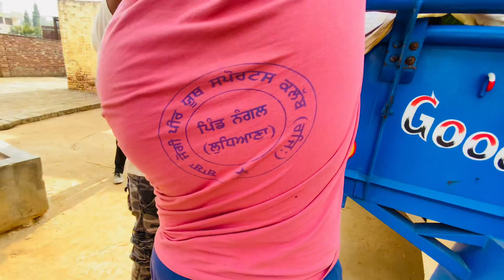Tyari fatehgarh sahib di🙏🏻